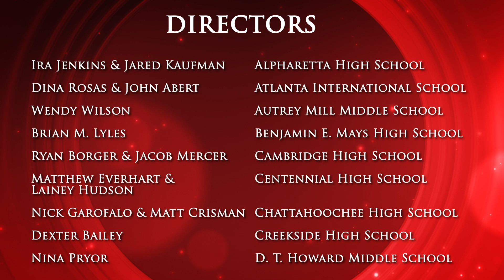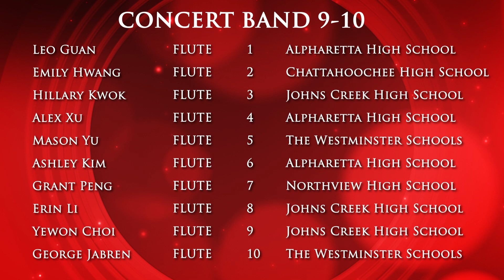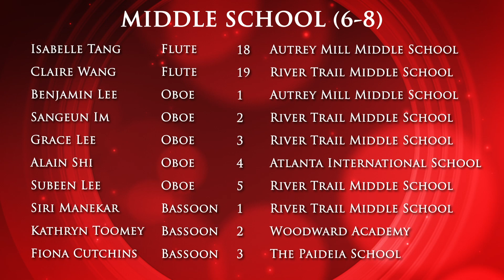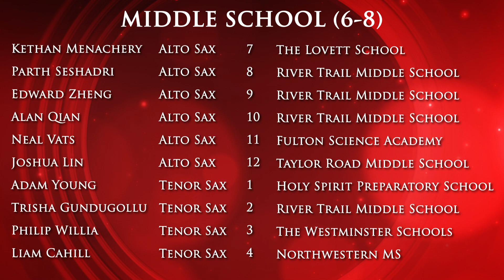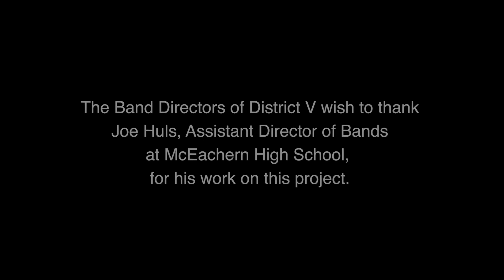2021 Georgia Music Educators Association District V (virtual) Honor Band Performance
Middle School Honor Band:
02:07 Beyond Reach - Adrian Sims (with introduction from the composer)
05:43 Heroes Triumphant - William Owens,

High School Honor Band:
08:02 Festive Overture - Dimitri Shostakovich
14:00 Xerxes - John Mackey

Participating Schools/Directors-

Alpharetta High School: Ira Jenkins & Jared Kaufman
Atlanta International School: Dina Rosas & John Abert
Autrey Mill Middle School: Wendy Wilson
Benjamin E. Mays High School: Brian M. Lyles
Cambridge High School: Ryan Borger & Jacob Mercer
Centennial High School: Matthew Everhart & Lainey Hudson
Chattahoochee High School: Nick Garofalo & Matt Crisman
Creekside High School: Dexter Bailey
D. T. Howard Middle School: Nina Pryor
Elkins Pointe Middle School: Todd Wilson & Leah Prescott
Fulton Science Academy: Kayla Otim
Grady High School: Artis Staton
Haynes Bridge Middle School: Chris Chang
Holy Innocents' Episcopal School: Tyler Grant & John Grove
Holy Spirit Preparatory School: Leonard Insalaca
Hopewell Middle School: Audrey Murphy
Johns Creek High School: Bryan Daniels
Milton High School: Chris Shumick & Kevin Kenney
North Atlanta High School: Adam Brooks
Northview High School: Kelly Dickerson
Northwestern Middle School: Christy Naughton & Steven Rushing
Pace Academy: Savannah Kelly
Ridgeview Charter Middle School: Darby Norton
River Trail Middle School: Jennifer Compton Lambert
Riverwood International High School: Samuel Crawford
Roswell High School: Michael Moon & Mike Long
Sandy Springs Charter Middle School: Matt Scott
Taylor Road Middle School: Angela Reynolds & Brandon Soloff
The Lovett School: Tim Pitchford & Lynn King
The Paideia School: Amy Wright & John Abert
The Weber School: Drew Cohen
Webb Bridge Middle School: Kirk Stroud & Jared Kaufman
Woodward Academy: Kenneth Beard, Greg Miller, & Val Morgan
The Westminster School:  Scott Stewart, Freddy Martin, Paige Barber, Tim Howard, & Zac Ferguson-Cogdill